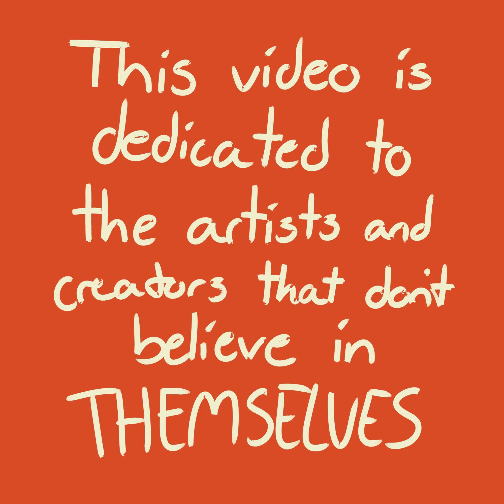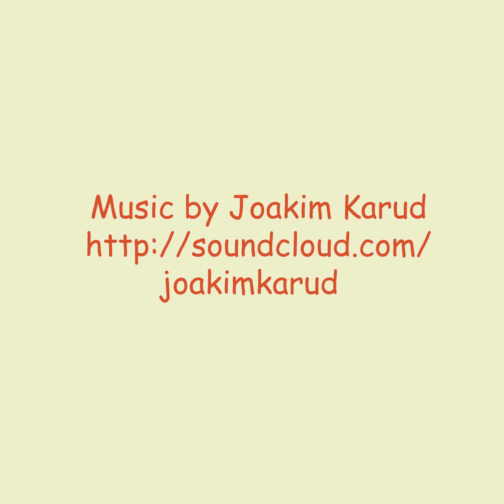Personal Narrative - Amythist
This video was produced by Multimedia Arts students at Willamette High School.